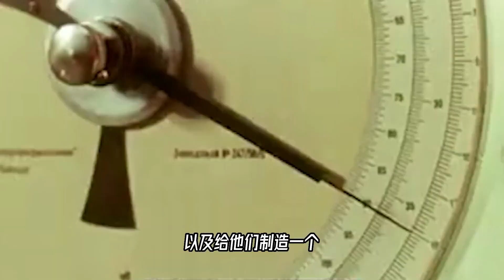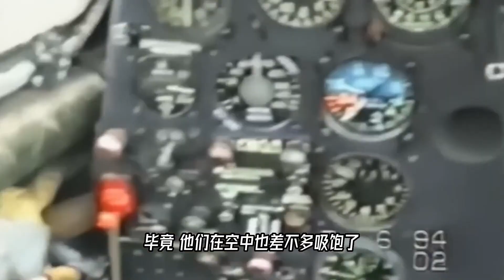事实证明，伏特加的确是苏联战机的战斗力倍增器【科学火箭叔】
本频道制作的所有视频都是为了向观众传递有趣的科普知识，绝对符合平台的使用政策。 事实证明，伏特加的确是苏联战机的战斗力倍增器